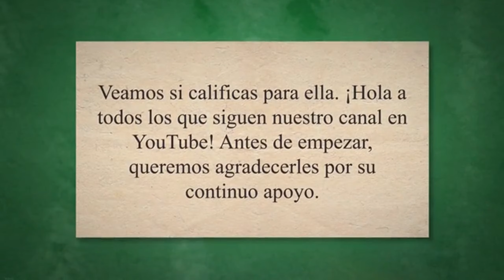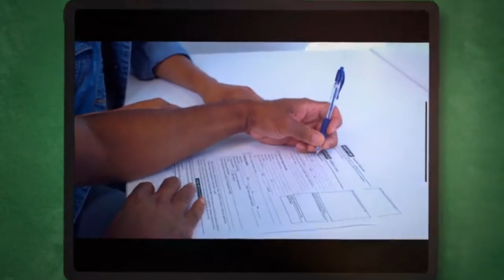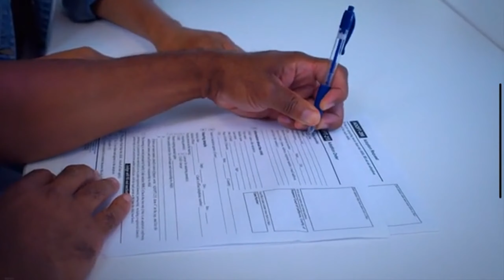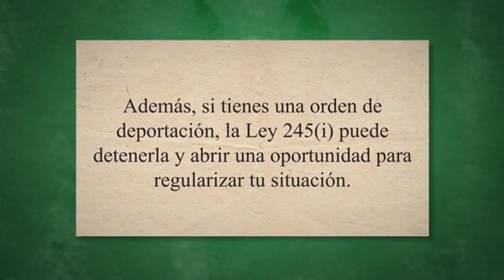👆 ¿Puedes Beneficiarte de la Ley 245i? ¡Descubre Ahora Tus Opciones Legales en Estados Unidos!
¿Has oído hablar de la Ley 245i pero no estás seguro si calificas? Este video es la clave para desbloquear tus opciones legales en Estados Unidos. Te explicamos detalladamente qué es la Ley 245i, quiénes son elegibles y cómo puede afectar tu caso de inmigración. Descubre a través de ejemplos claros y casos reales las posibilidades que esta ley ofrece para regularizar tu situación migratoria. Además, te proporcionamos una guía paso a paso sobre el proceso de aplicación, incluyendo consejos esenciales para preparar tu documentación y cómo evitar errores comunes que pueden retrasar o afectar tu caso. Con la orientación de expertos en leyes de inmigración, este video es un recurso invaluable para cualquier persona que busque comprender mejor sus derechos y opciones bajo la Ley 245i. ¡No dejes pasar la oportunidad de explorar tus posibilidades de permanecer en Estados Unidos legalmente!

Un abrazo

Palabras relacionadas: Ley 245i, Elegibilidad para Inmigración, Opciones Legales de Inmigración, Regularización Migratoria, Proceso de Aplicación de la Ley 245i, Documentación para Inmigración, Asesoría en Leyes de Inmigración, Derechos de Inmigrantes en Estados Unidos, Estrategias para la Regularización, Evitar Errores en Trámites Migratorios, Análisis de Casos de Inmigración, Cambios en Legislación Migratoria, Consejos para Solicitantes, Información Actualizada de Inmigración, Planificación para la Estancia Legal en Estados Unidos